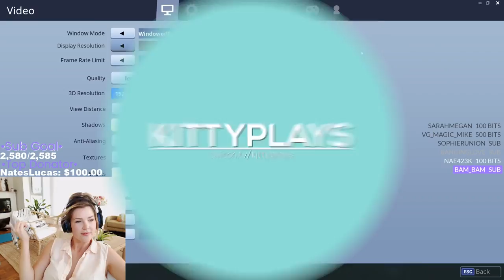Fortnite Was this an Easy Win?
Barely got this win!